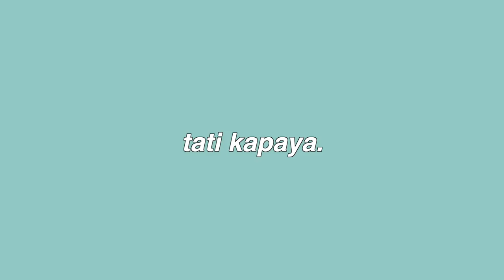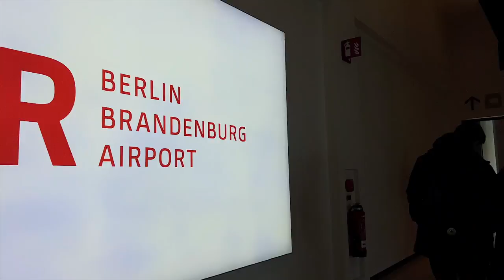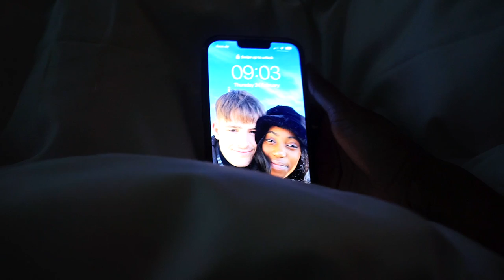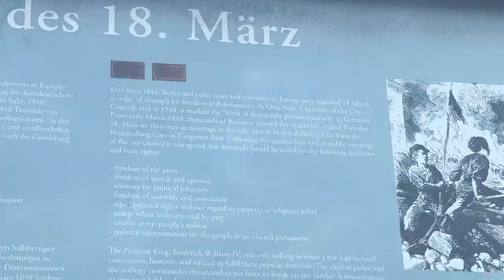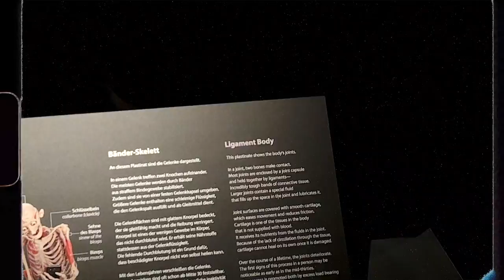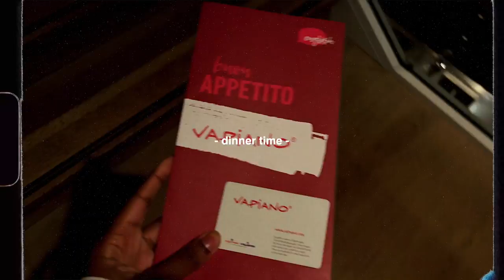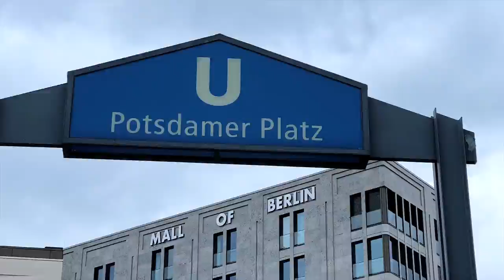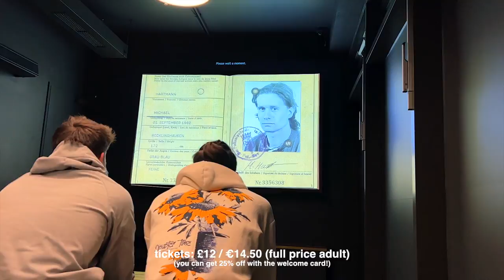3 DAYS in BERLIN (2022) my first solo trip! 🤍✈️🇩🇪best places to visit & so much more!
Hey guys! Back with another travel vlog! I finally decided to go on my first solo trip to Berlin, Germany for 3 days/2 nights and I managed to visit so many of the top tourist attractions (eg. the TV tower, Brandenburg Gate, Checkpoint Charlie & more), as well as check out some “hidden gems” (eg. Dark Matter - a light/sound immersive exhibition) and a bunch of free/discounted attractions (eg. the famous East Side Gallery). I found a cool cafe, stayed at the coolest ‘luxury’ hotel and had such a great time! You’ll definitely find some inspiration and tips for planning a long weekend trip to Berlin in 2022!

00:00 - London to Berlin
01:27 - luxury hotel room tour
01:55 - storytime… off to a rough start
05:13 - day 1: recommendations #1 & #2
06:49 - day 2: recommendations #3 - #11
13:47 - full luxury hotel tour
16:46 - day 3: recommendations #12 - #19
20:36 - back to London

FAQ:
How old am I?: 22
Where am I from? : From Kenya & Zambia. Born and raised in London
What University Do I Go To?: University Of Portsmouth (Graduated - BSc 1st Class Hons)